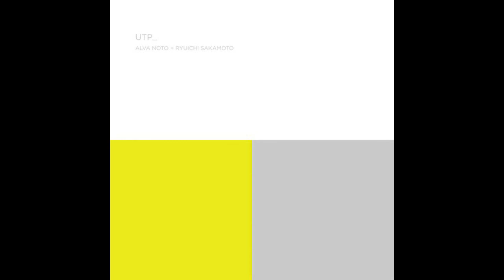Alva Noto + Ryuichi Sakamoto Full Albums (INSEN + REVEP + SUMMVS + VRIOON)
INSEN

1  Aurora
2  Morning
3  Logic Moon
4  Moon
5  Berlin
6  Iano
7  Avaol

REVEP

1  Siisx
2  Mur
3  Ax Mr. L

SUMMVS

Microon I
Reverso
Halo
Microon II
Pionier IOO
Ionoscan
By This River
Naono
Microon III
By This River - Phantom

VRIOON

Uoon I
Uoon II
Duoon
Noon
Trioon I
Trioon II